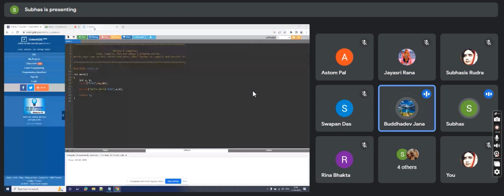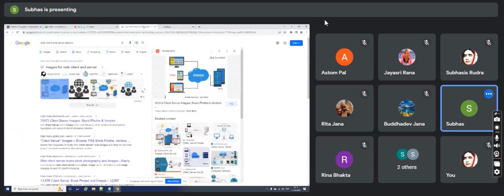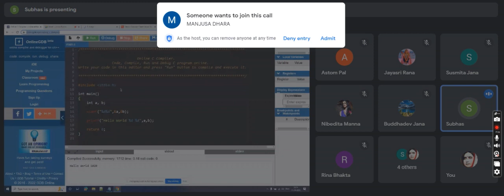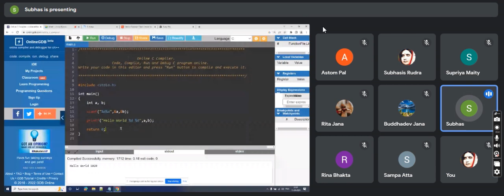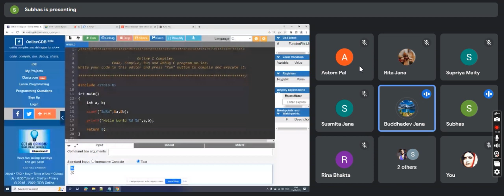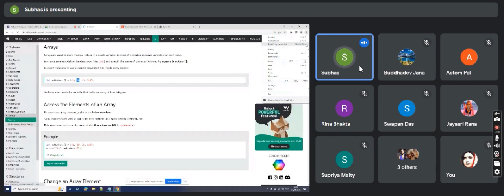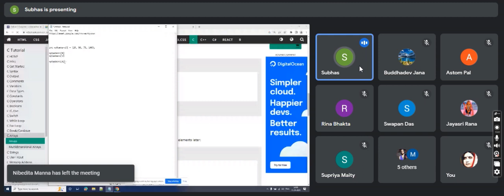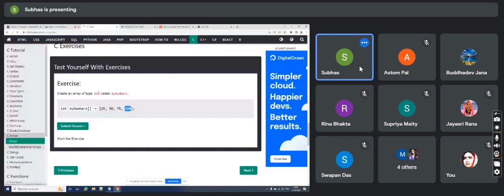Computer Class by Mr. Subhash Acharya Class 11 12 2022